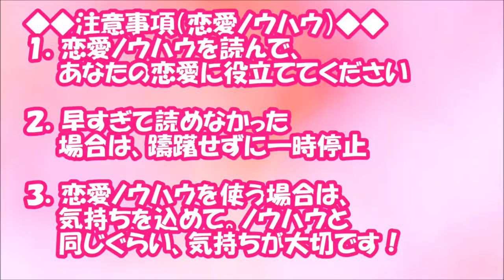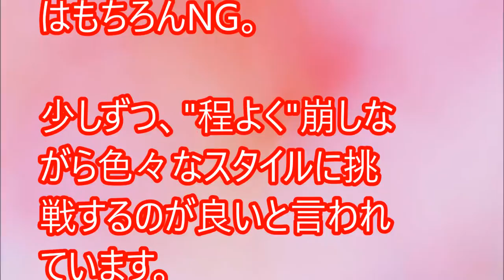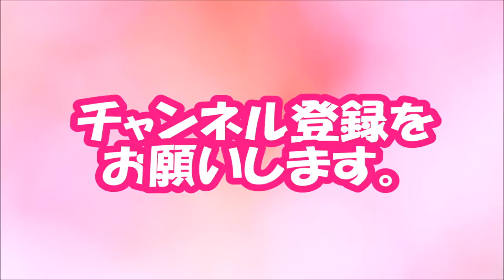【閲覧必須！】「控えめ」が逆にセクシー？色気を感じる女性の仕事服【相互登録2016】